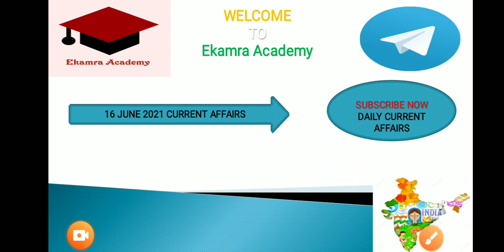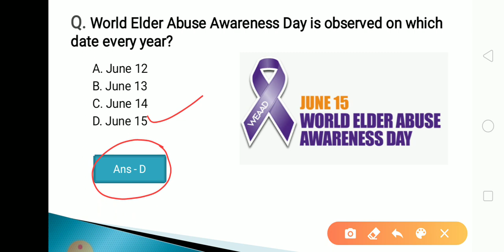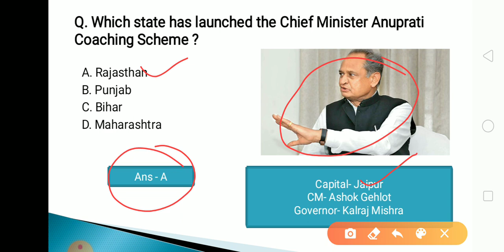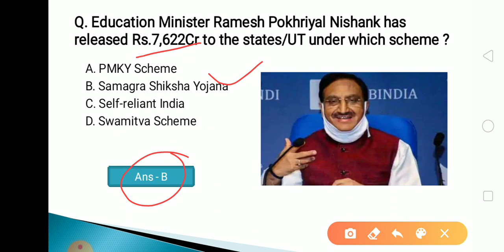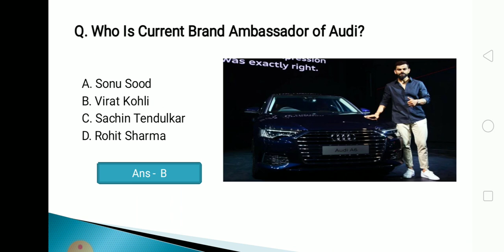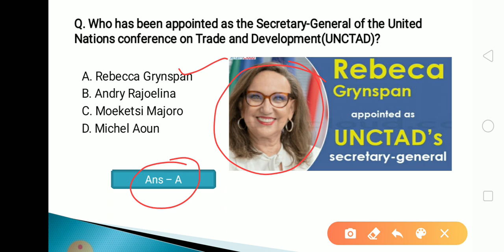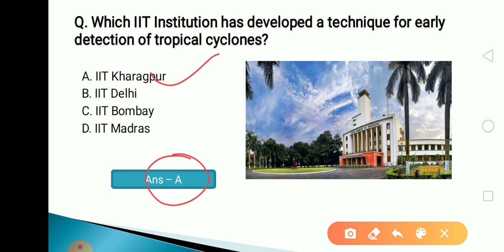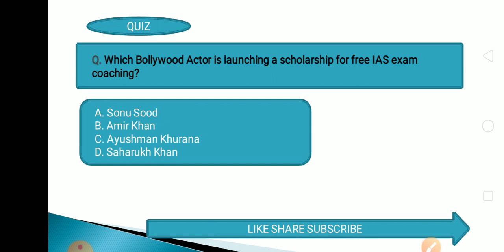16 June 2021 Current Affairs in Odia II Current Affairs in Odia II Ekamra Academy II OPSC QUIZ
Current affair,
23 September 2020 Current affairs,
23 September 2020 current affairs,
odisha daily
odisha update,

tags,
27 Septembercurrent affairs 2020,
otet odisha,

EKAMRA ACADEMY

Ekamra Academy ✍✍✍